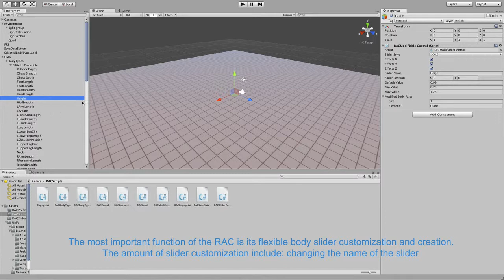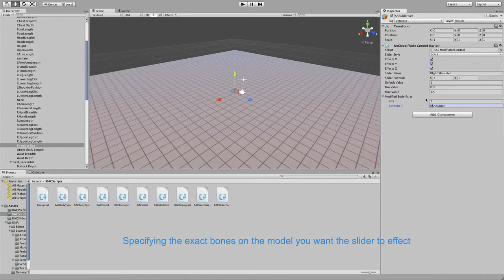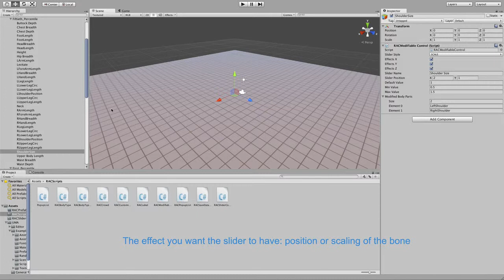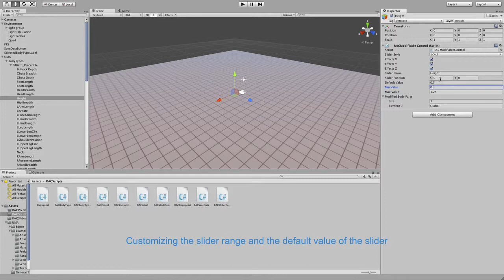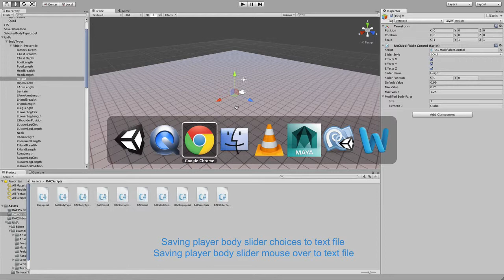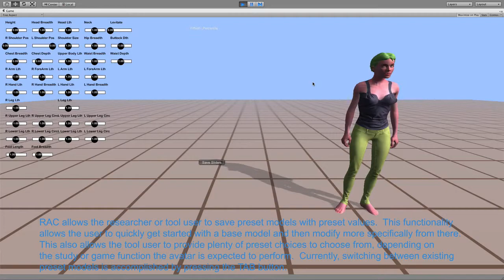RAC Demo 01 2A